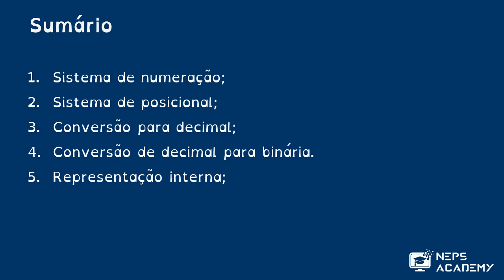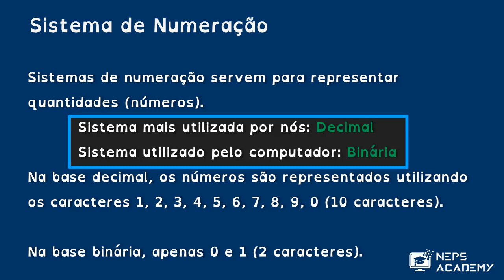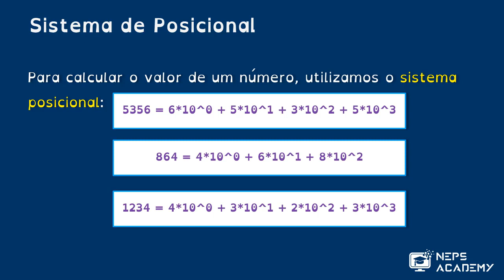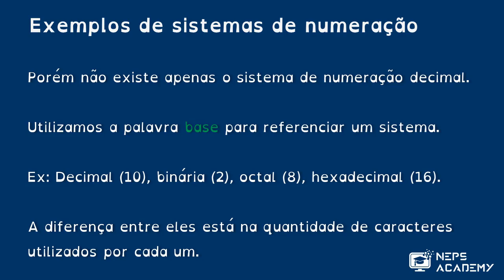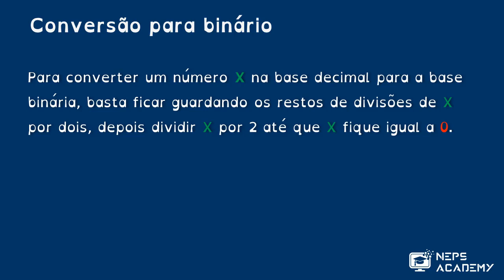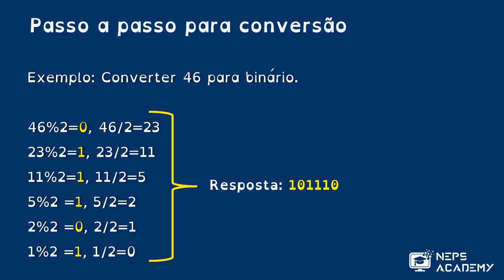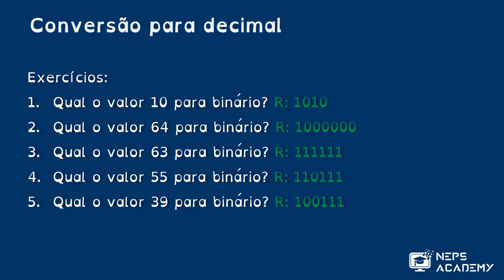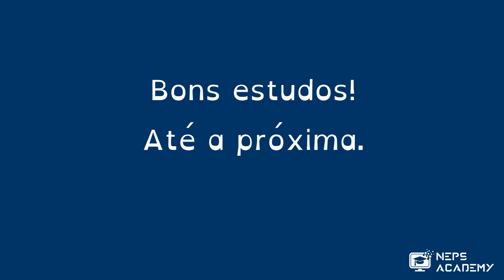Introdução à Programação - Aula 07 - Sistema de Numeração | Curso Completo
Neste curso, você aprenderá todos os conceitos básicos de programação de computadores.

Você aprenderá o que é um algoritmo e como escrevê-los, além de que irá desenvolver muito sua lógica de programação. A linguagem de programação utilizada neste curso é C.

Caso você queira seguir todo o curso e praticar resolvendo os exercícios de programação (altamente recomendado!), acesse

Links